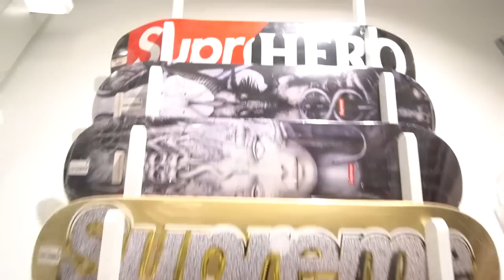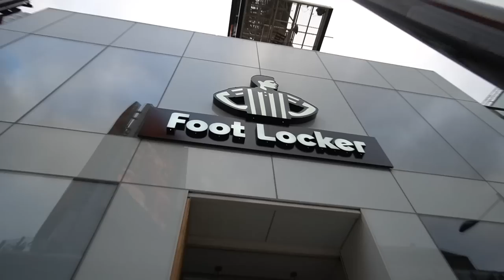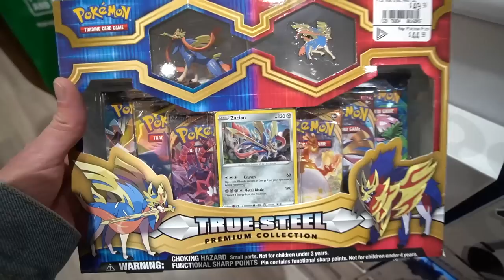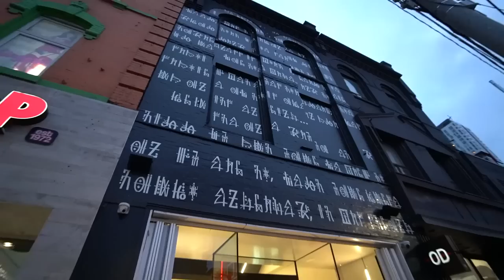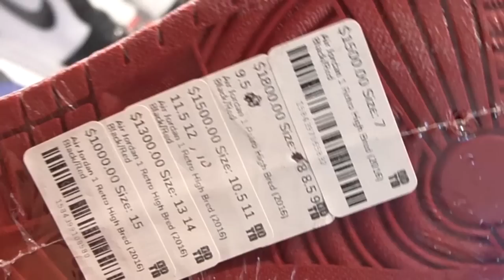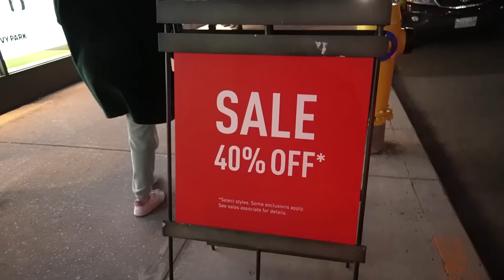I CAN'T BELIEVE THESE SHOES WERE SITTING! THE FINAL SNEAKER SHOPPING VLOG!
Today we go sneaker shopping Toronto for the LAST TIME! We had to check out the sneaker stores one last time from Foot Locker, Champs, Adidas to Footaction, ODTO, and Livestock!

My YouTubes and Social Media!